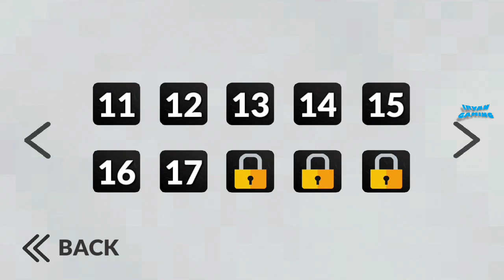MOBIL POLISI NYATA || real police simulator || mission 17 - 20